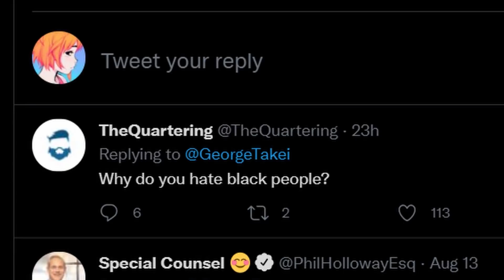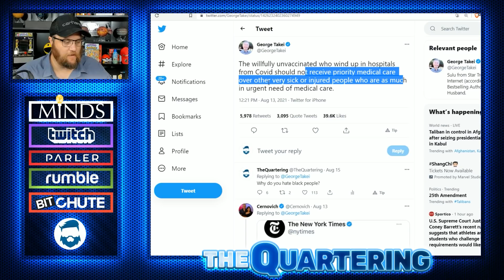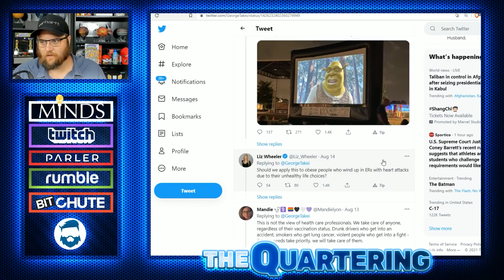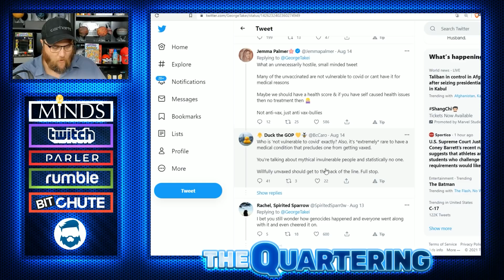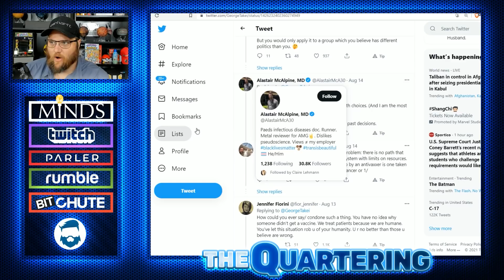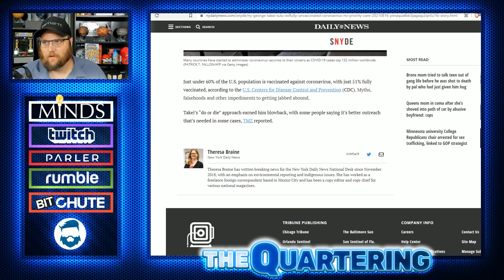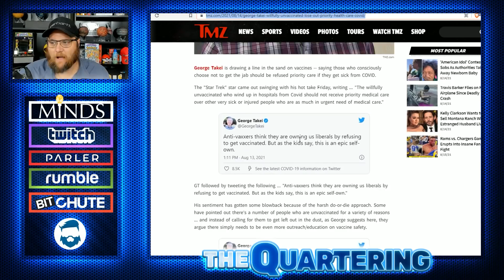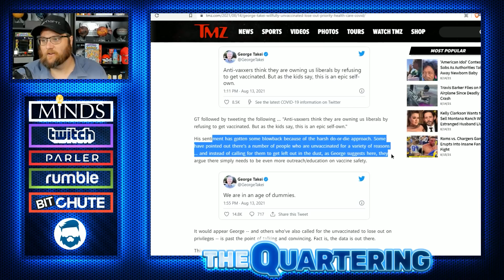Instant Regret! Hollywood Actor George Takei Has HORRIBLE Hate Filled Tweet Backfire!